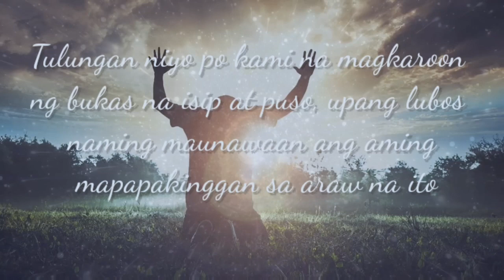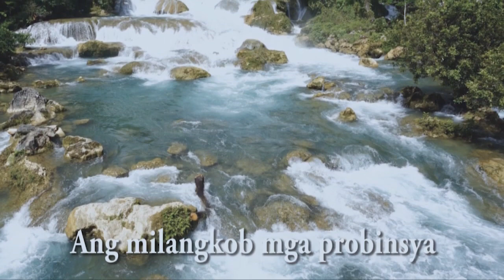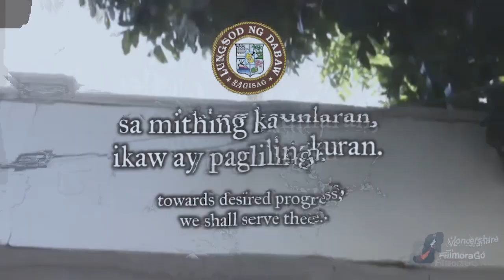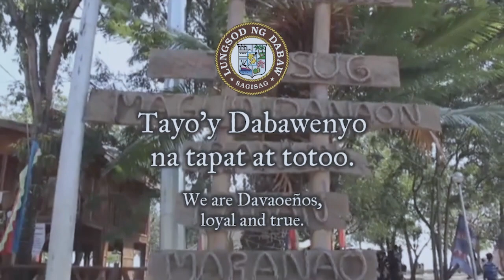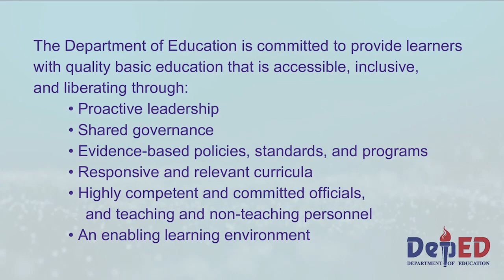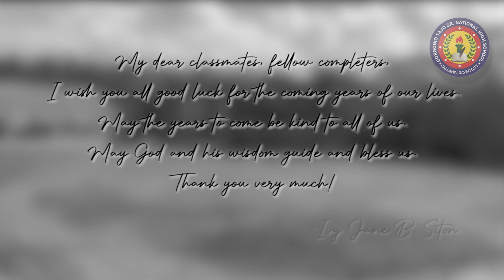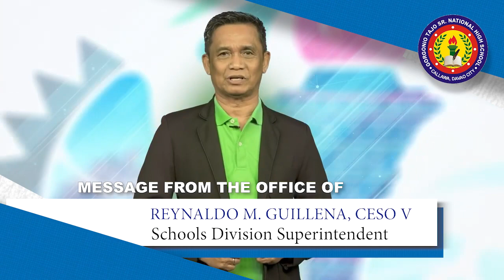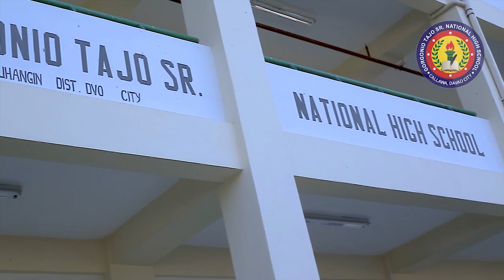7th Moving Up Ceremony | Gorgonio Tajo Sr. National High School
A Virtual Moving Up Ceremony for JHS Class 2022